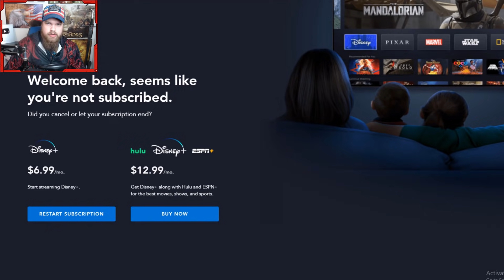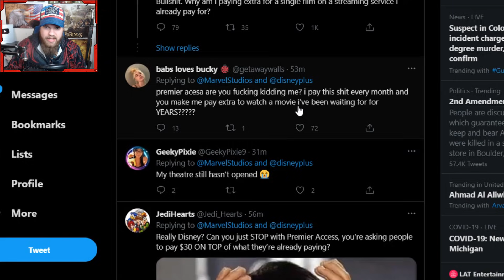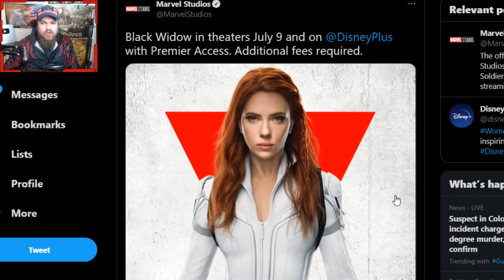Black Widow Is Coming To Disney Plus | Why I'm Not Watching It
JosiahRises
2743 Henry St # 275

❤️Josiah